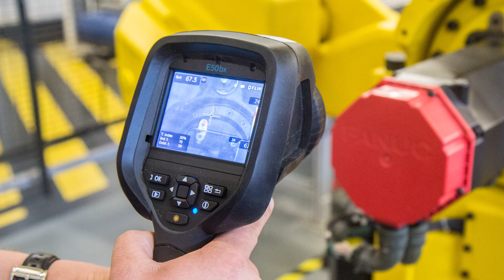Mechatronics Engineering & Industrial Systems In-depth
Students who graduate with a degree in Mechatronics from Surry Community College are in high demand due to a shortage of technically qualified employees. Mechatronics is a combination of Mechanical, Electronics and Robotics engineering processes working together to accomplish a specific task. Local businesses need employees with technical skills in Mechatronics because manufacturing has become automated with the use of robotics. Students also have the option of earning an Industrial Systems certificate, which teaches individuals to safely service, maintain, repair, or install equipment. The Industrial Systems classes are also included in the Mechatronics degree, so the certificate can be used as a stepping stone to the degree. Some companies require an Industrial Systems certificate for their maintenance technicians. The Industrial Systems certificate is also offered to high school juniors and seniors tuition free through the Career & College Promise dual enrollment program. You can also follow the program on Facebook